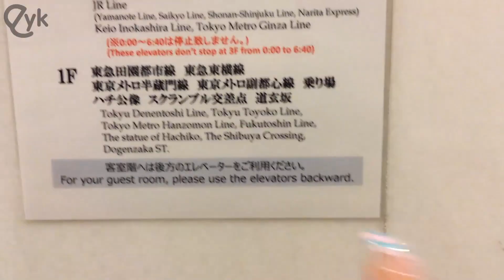Party Time in Shibuya, Tokyo Bloopers!